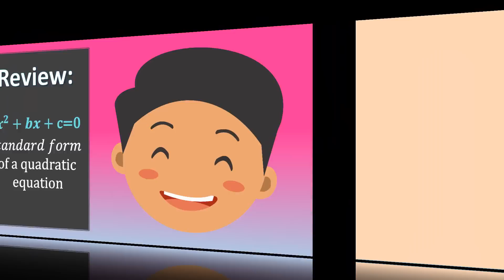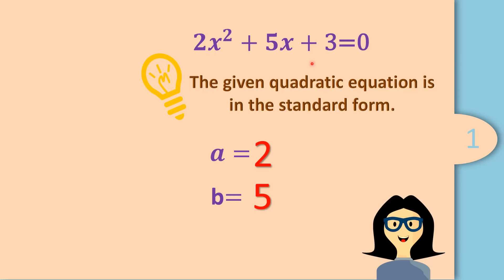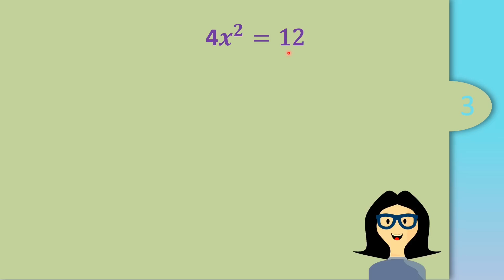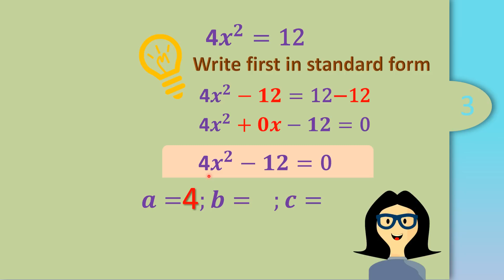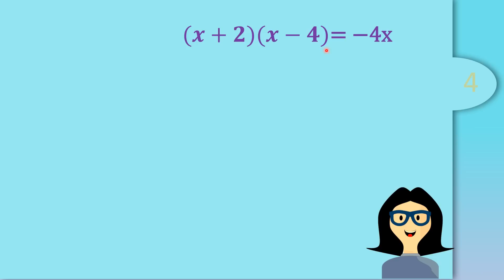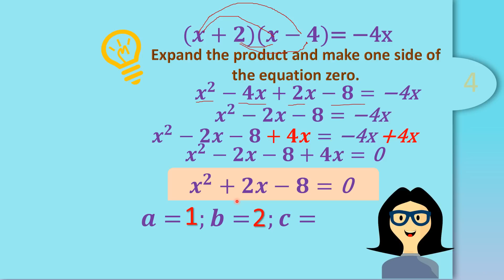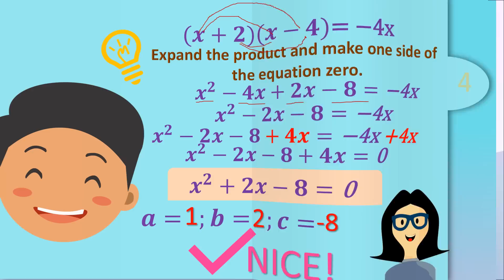Part 2: Illustrations of Quadratic Equations (Writing a Quadratic Equation into Standard Form)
This tutorial has basic examples of converting quadratic equations into standard form.